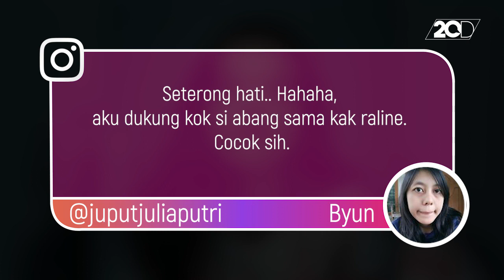Raline Shah Rayakan Ultah Seungri Bigbang di Filipina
Raline Shah dan Seungri Bigbang diketahui tengah berada di Filipina. Tak hanya berlibur bersama, keduanya juga merayakan ulang tahun pelantun 'BANG BANG BANG' tersebut.